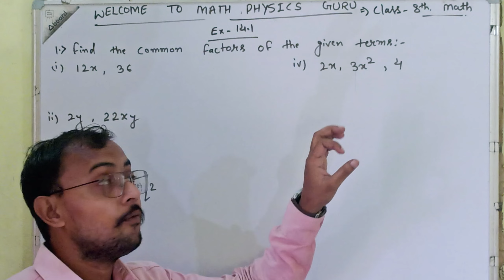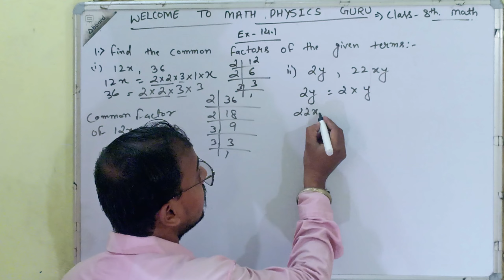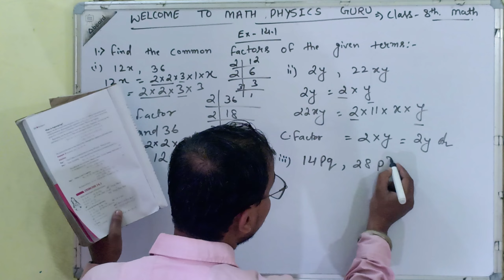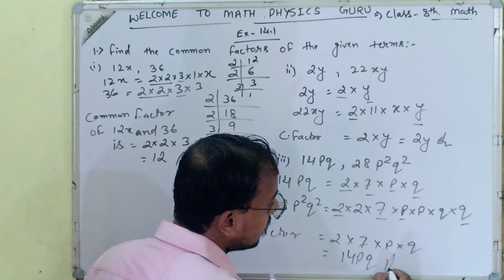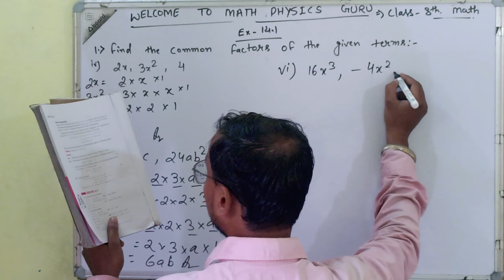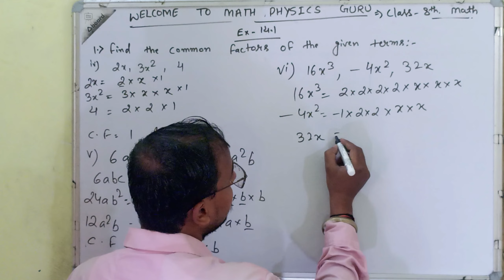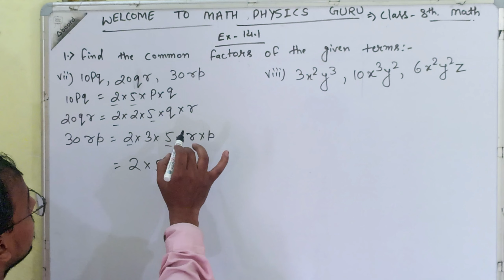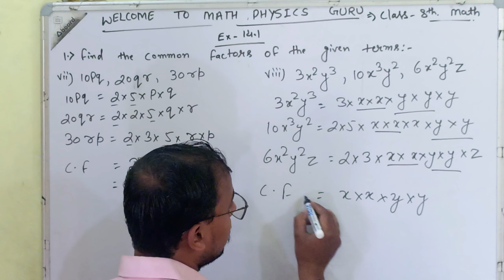Ex.12.1 Q.1 Chapter:12 Factorisation l Ncert Math Class 8 l CBSE Board l Pseb board l Factorisation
class 8th math chapter 12.1 q1
math class 8 factorisation
solution of math class 8
factor in one shot video
very easy method factorisation
class 8 factorisation
class 8 factorisation q1
Factorisation by tricks
class 8 factorisation part 1 video
class 8 factorisation part 1 video very easy method
class 8 solve ex 12.1
class 8 math ex 12.1 solve